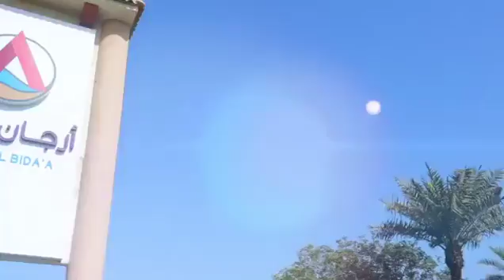Farmer's market at Arjaan, Bidaa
Instatools